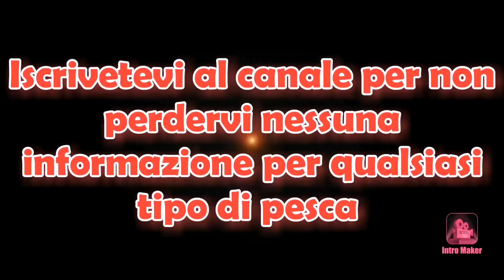Montatura per la spigola